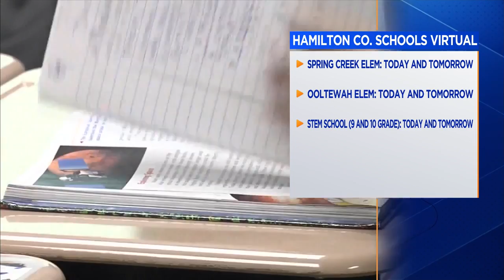Thursday FastCast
Your news in a minute.